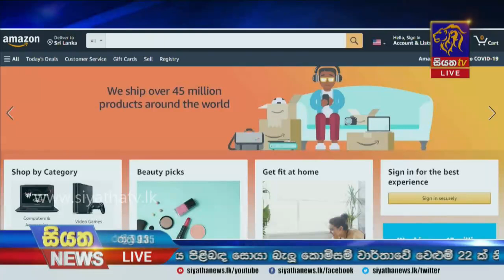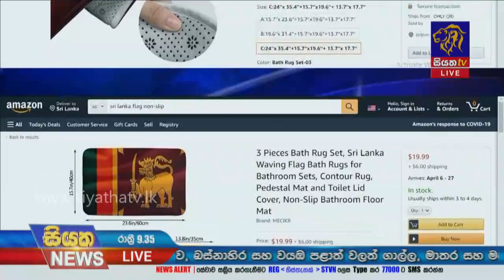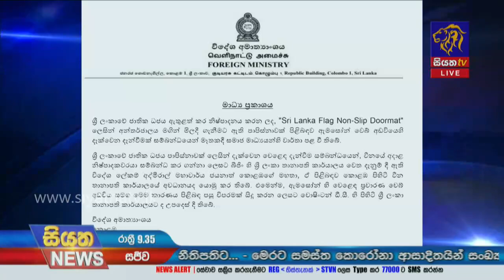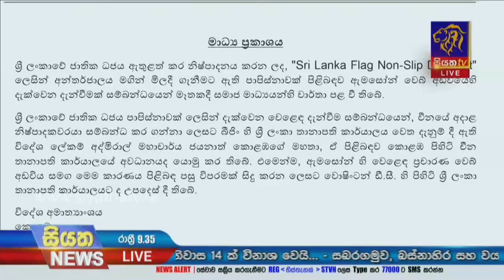Siyatha News | 09.35 PM | 12 - 03 - 2021